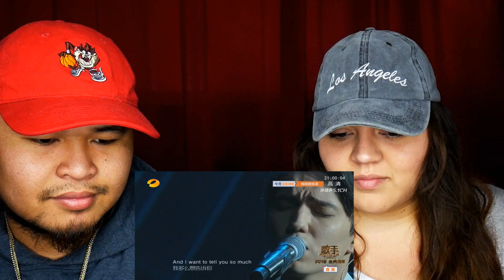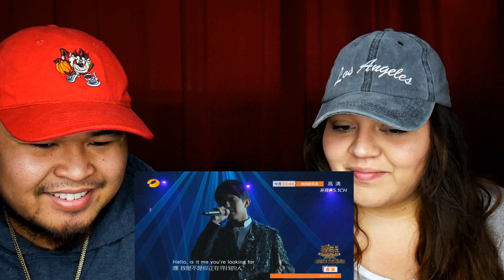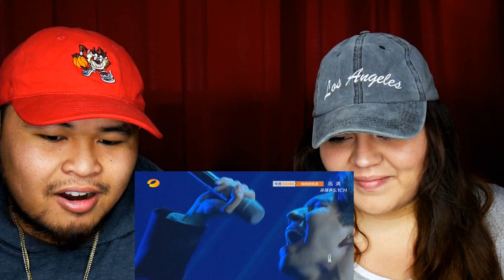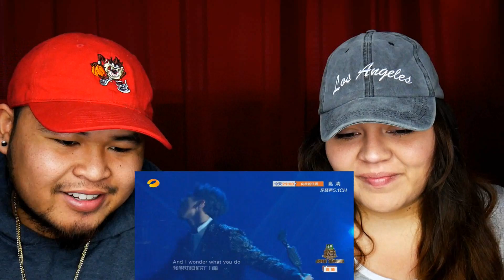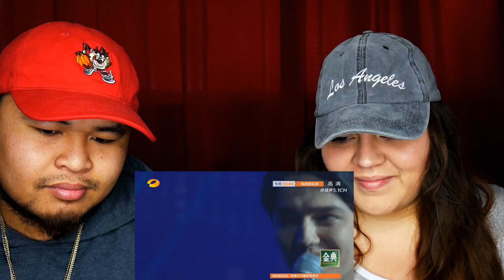Dimash Kudaibergen -《Hello》EP14 Singer 2018 | COUPLE'S REACTION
Today we are back with Dimash Kudaibergen -《Hello》EP14 Singer 2018. His performance was amazing! We loved every second of it and we are still impress today with how passionate he is when it comes to delivering. Thank you for your time!